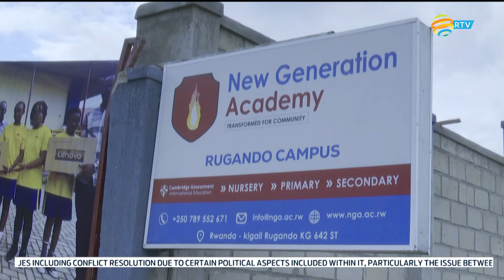Rwanda has inaugurated a state-of-the-art robotics laboratory worth 100 million Frw